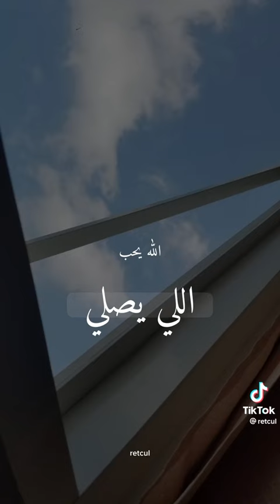ماذا يحدث فى حياة الإنسان إذا أحبه الله ؟